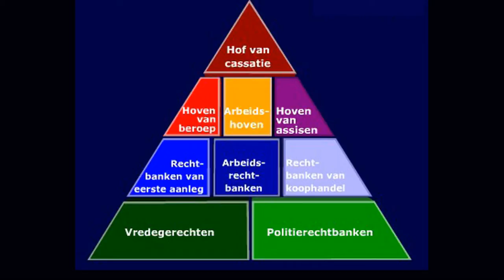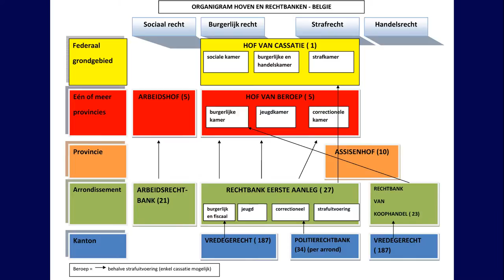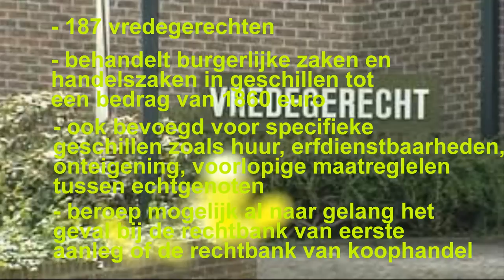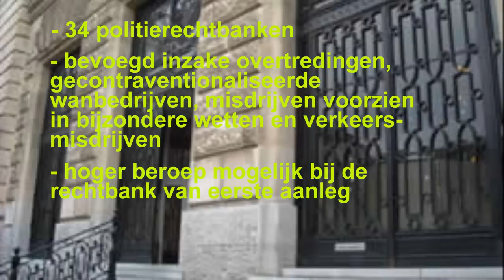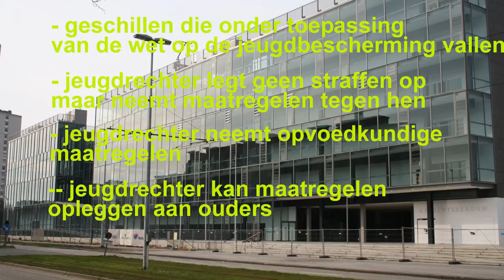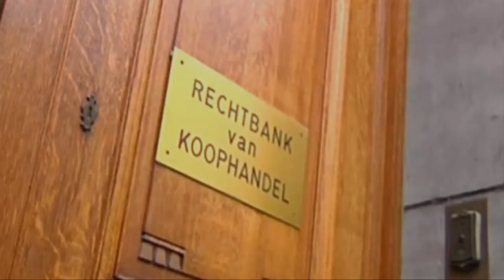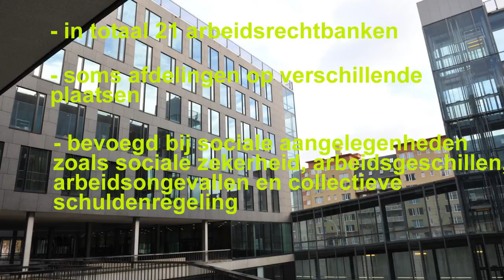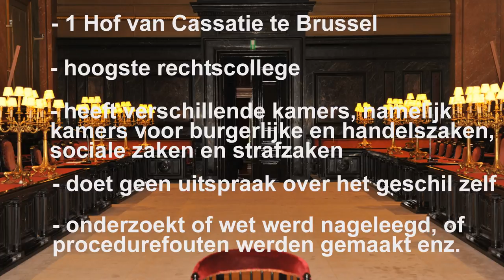Bevoegdheden hoven en rechtbanken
Bevoegdheden hoven en rechtbanken volgens Belgisch rechtssysteem - stand maart 2013.